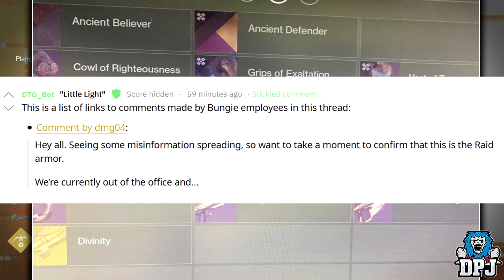Destiny 2: SHADOWKEEP RESKINS - Community Issues - Over Reaction?